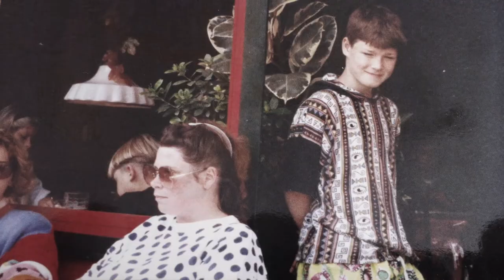Bisping - Michael Bisping | UFC Champion | Own it on Blu-ray and DVD.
"""There's no way I'm going to quit.""

When fan-favourite UFC fighter MIchael Bisping loses vision in one eye during a controversial fight, survival mode kicks in. As his loving wife and children plead for the battered and bruised fighter to hang up the gloves, he makes the only decision he feels is right. Only one man can tell him how to live his life...Michael Bisping. This is his story!"